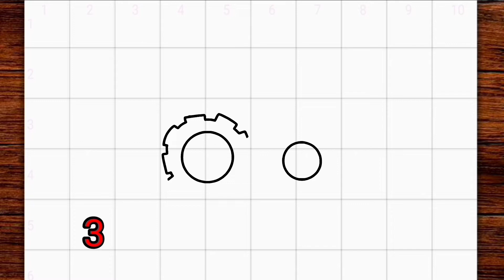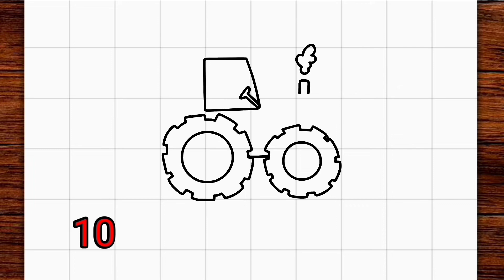Comment dessiner un tracteur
Apprendre à dessiner un tracteur

snadné kreslení
desenho fácil
maklike tekeni
mfonini a ɛnyɛ den
ቀላል ስዕል
رسم سهل
հեշտ նկարչություն
সহজ অংকন
jasaki dibujo luraña
asan rəsm
ja nɔgɔyalen
সহজ অঙ্কন
marrazketa erraza
лёгкі малюнак
आसान ड्राइंग के बा
lako crtanje
лесно рисуване
လွယ်ကူသောပုံဆွဲ
dibuix fàcil
sayon ​​nga pagdrowing
وێنەکێشانی ئاسان
简单的绘图
簡單的繪圖
disegnu facili
lako crtanje
let tegning
ފަސޭހައިން ކުރެހުމެވެ
आसान ड्राइंग करना
makkelijk tekenen
facila desegno
lihtne joonistamine
nutata bɔbɔe
madaling pagguhit
helppo piirtäminen
dessin facile
debuxo doado
okukuba ebifaananyi okwangu
მარტივი ნახაზი
leichtes Zeichnen
सोंपें रेखांकन करप
εύκολο σχέδιο
dibujo ndahasýiva
સરળ ચિત્ર
desen fasil
sauki zane
kiʻi maʻalahi
ציור קל
आसान ड्राइंग
aasaan draing
yooj yim kos duab
könnyű rajz
auðveld teikning
mfe ịbịaru
nalaka nga agdrowing
menggambar mudah
líníocht éasca
disegno facile
簡単な描画
nggambar gampang
ಸುಲಭ ರೇಖಾಚಿತ್ರ
оңай сурет салу
គំនូរងាយស្រួល
gushushanya byoroshye
쉬운 그리기
izi fɔ drɔ
xêzkirina hêsan
жеңил тартуу
jeŋil tartuu
ແຕ້ມງ່າຍ
aetm ngai
facile tractus
viegla zīmēšana
kosala dessin ya pete
lengvas piešimas
einfach Zeechnen
лесно цртање
lesno crtanje
आसान ड्राइंग
sary mora
lukisan mudah
എളുപ്പമുള്ള ഡ്രോയിംഗ്
eḷuppamuḷḷa ḍrēāyiṅg
tpinġija faċli
ꯐꯖꯅꯥ ꯁꯦꯝꯕꯥ꯫
tuhi ngawari
सोपे रेखाचित्र
Sōpē rēkhācitra
drawing awlsam tak a ni
хялбар зурах
khyalbar zurakh
सजिलो रेखाचित्र
Sajilō rēkhācitra
go thala bonolo
enkel tegning
kujambula kosavuta
ସହଜ ଚିତ୍ର
fakkii salphaa kaasuu
łatwy rysunek
desenho fácil
ਆਸਾਨ ਡਰਾਇੰਗ
Āsāna ḍarā'iga
facil siq’i
desen usor
легкий рисунок
legkiy risunok
ata faigofie
सुलभं रेखाचित्रम्
tarraing furasta
лако цртање
lako crtanje
kudhirowa nyore
آسان ڊرائنگ
පහසු ඇඳීම
pahasu æn̆dīma
ľahké kreslenie
enostavno risanje
sawir fudud
ho taka ha bonolo
dibujo facil
gambar gampang
kuchora rahisi
lätt ritning
кашидани осон
kaşidani oson
எளிதான வரைதல்
Eḷitāṉa varaital
җиңел рәсем
సులభమైన డ్రాయింగ్
Sulabhamaina ḍrāyiṅg
วาดง่าย
Wād ng̀āy
ቀሊል ስእሊ
ku dirowa hi ku olova
kolay çizim
aňsat çyzgy
легке малювання
lehke malyuvannya
آسان ڈرائنگ
ئاسان رەسىم سىزىش
oson chizish
vẽ dễ dàng
lluniadu hawdd
maklik tekenjen
umzobo olula
גרינג צייכענונג
gring tseykhenung
rọrun iyaworan
umdwebo olula